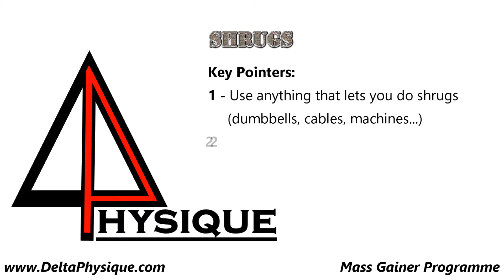Shrugs - DeltaPhysique - Mass Gainer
A short informative video demonstrating acceptable form for every exercise in the Delta Physique Mass Gainer Programme - Hypertrophy, Strength and Nutrition guide.
Each video beings with a few key pointers to focus on during the exercise. In general, perform each exercise with as much range of motion as possible, under control (ie. not too quickly) and safely, keeping your back straight when appropriate etc.

- Purchase your copy today, whilst the SALE is still on!